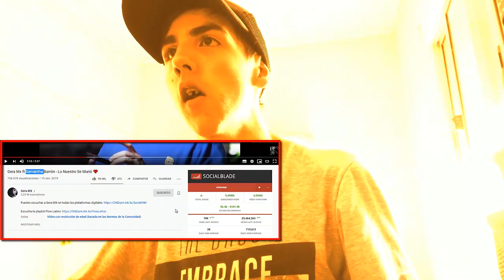Gera Mx ft Samantha Barrón - Lo Nuestro Se Murió - REACCIÓN (IMPRESIONADO)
EL TEMA QUE SAQUE HACE POQUITO